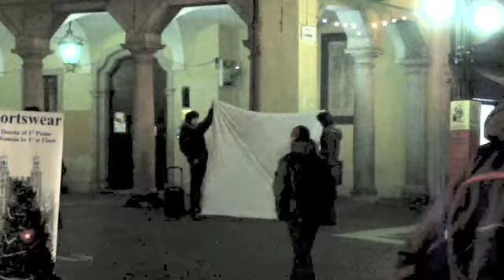Flash mob 22/12/2011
Ultima dimostrazione dei ragazzi del Presidio di Libera Giorgio Ambrosoli di Verbania per questo 2011